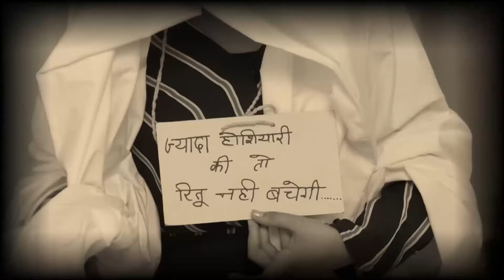Bad Woman Threatened Ruchita - Mann Sundar Episode 212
Amrita's Mother Planned to Attack Ruchita
YOU'RE IN A BIG TROUBLE

Original Name: Mann Sundar
Genre: Drama, Romance
Director: Paritosh Babbar

অসল নাম: मन सुंदर
शैलियां: ड्रामा, रोमांस
स्टार: Shivam Khajuria, Shruti Anand, Priyanka Shuklaa